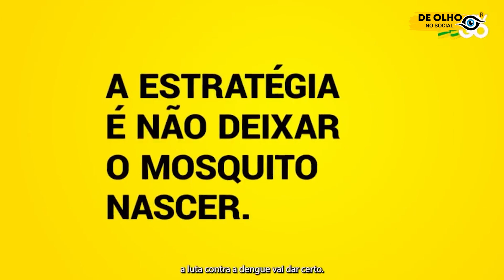Governador , Ronaldo Caiado Lança Campanha Contra Dengue em Aparecida